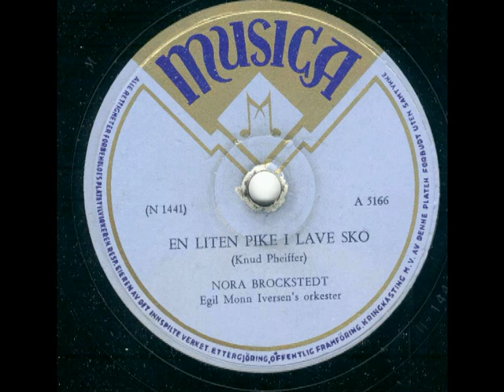Nora Brockstedt - En liten pike i lave sko 78 rpm 1955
Nora Brockstedt born 20th january 1923 and is stil an active recording and touring artist at an age of 85 years. "En liten pike i lave sko" reached a record high 50 000 sold copies.